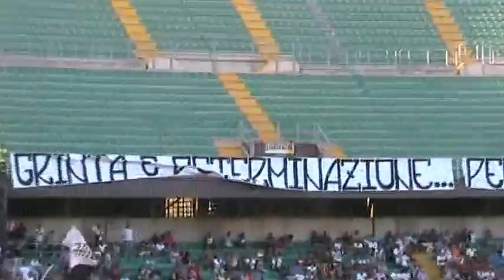PALERMO - ALLENAMENTO AL BARBERA DOPO RITIRO AUSTRIA 6 Agosto 2013 - Servizio di Mario Giglio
Accoglienza calorosa da parte dei tifosi rosanero per il Palermo in occasione dell'allenamento al Renzo Barbera del 6 agosto 2013 aperto a tutti.
Cori d'incitamento ed applausi per tutti per tutto il corso dell'allenamento.
In città si respira grande ottimismo per il prossimo campionato della squadra rosanero che punta a risalire subito in serie A, dopo un solo anno di purgatorio in serie B.